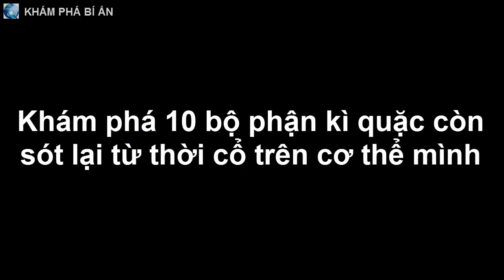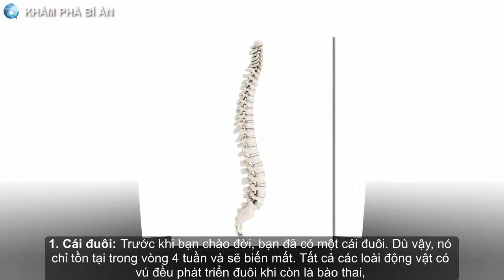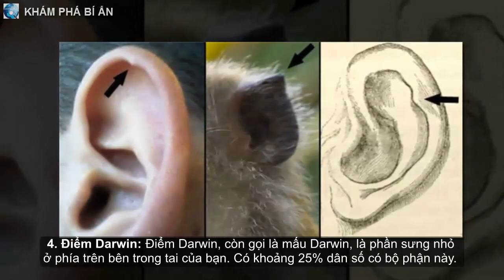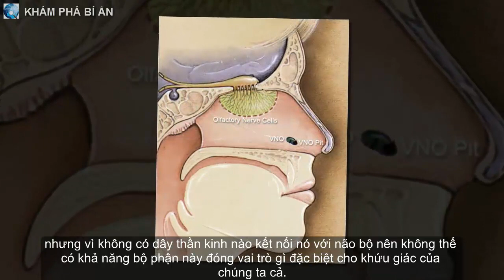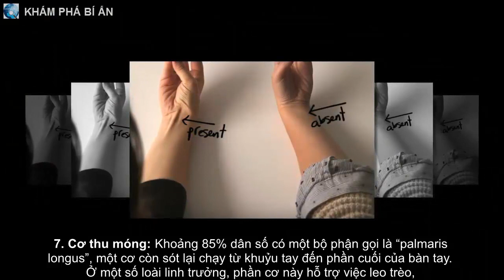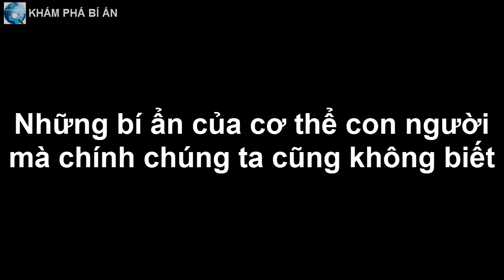Mọi người thường bỏ thứ nước này đi khi ăn sữa chua nhưng không thể ngờ về sự "tinh túy" của nó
Và khi nhìn thấy lớp nước này trong hộp sữa chua, bạn sẽ tiếp tục trộn đều lên ăn hay bỏ cả hộp nhỉ? Câu trả lời là...